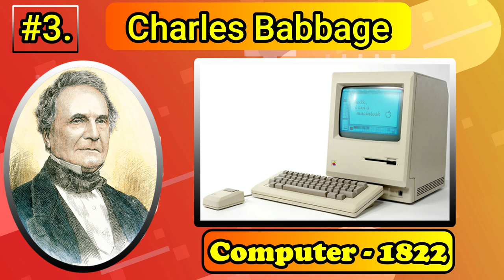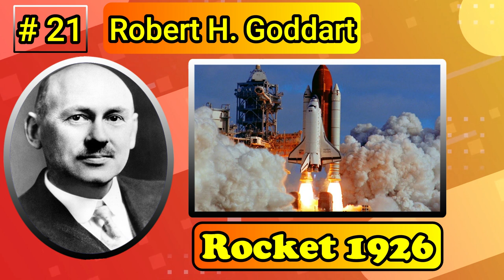30 Inventors and their Inventions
There is no doubt that all the scientific discoveries and inventions to date have revolutionized every aspect of our life. It has  strongly influenced the way we think and the way we lead our lives.  Owing to scientific inventions, we were able to find answers to  questions which we thought we could never answer.

1. Guglielmo Marconi. - Radio 1897
2. Tim berners-lee - WWW 1989
3. Charles Babbage. - Computer 1822
4. Raymond Samuel Tomlinson - Email - 1971
5. William Armstrong - Crane - 1839
6. Norman Joseph Woodland - Barcode  1952.
7. Alexander Graham bell - Telephone 1876
8. Adam Osborne - Laptop 1981
9.Charles Walter Hart - Tractor 1892
10. John logie Baird - TV 1927
11. Martin Cooper - Mobile Phone - 1973
12. Gottlieb and Wilhelm - Motorcycle - 1894
13. Thomas Edison - Light Bulb - 1879
14. Karl Benz - Car - 1886
15. Wright Brothers - Airplane  1903
16.John Fitch - Ship
17. Peter Henlein - watch 1500
18. Blaise pascal - calculator - 1642.
19. Frank Whittle - Fighter Jet - 1928
20. Igor Sikorsk - Helicopter 1939
21. Robert H. Goddart - Rocket 1926
22. Julius Robert Oppenheimer - Atomic Bomb 1945
23. Mikhail kalashnikov - AK-47  1947
24. George Stephenson - Steam Locomotive 1825
25. Francis Rynd - Injection 1844
26. Nicephore Niepce - Camera 1861
27. Galileo Galilei - Telescope 1609
28. Robert A Watson watt - Radar 1939
29. Nicolaus Copernicus - Solar System 16th Century
30. Roger Lee EAston - GPS 1995.